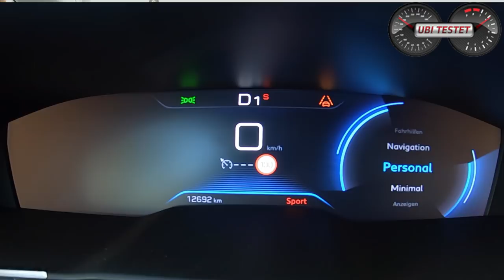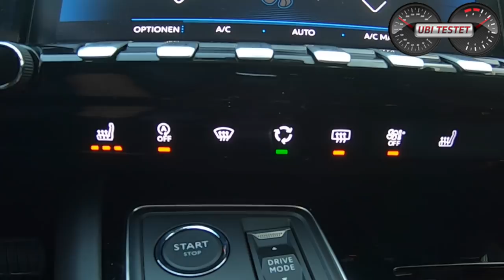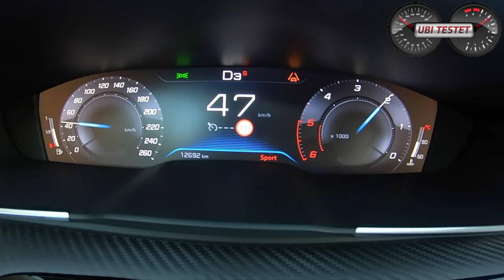Peugeot 508 BlueHDi 130 EAT8 Allure | Ein Mann und sein Auto ...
Der neue Peugeot 508 ist für die Franzosen eine sehr gelungene Sportlimousine mit großer Heckklappe. Was der gefahrene Peugeot 508 BlueHDi 130 mit Knight Rider und dem Trams Am KITT zu tun hat, erfahrt ihr in diesem Review.

Equipment:
MaxiCosi MiloFix

Peugeot 508 Blue HDi 130 Allure:
1,5l 4-Zylinder Turbodiesel
130 PS - 300Nm
208km/h Vmax